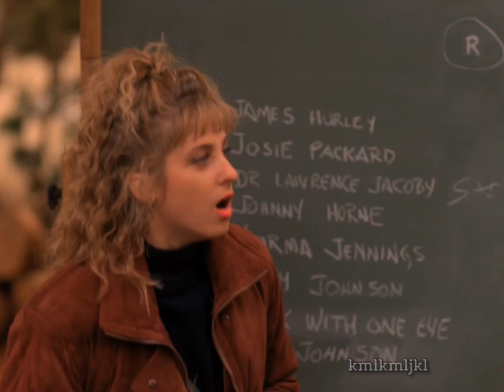rock throwing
if you look close you'll see Andy dropping the rock out of his hand.

Twin Peaks - S01E03 - Zen, or the Skill to Catch a Killer